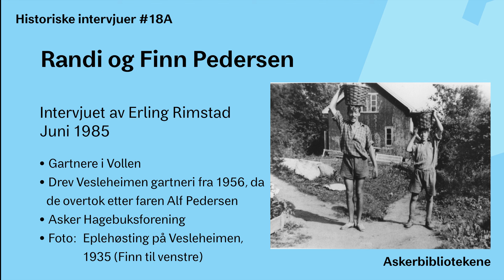18A - Randi og Finn Pedersen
Gartnere i Vollen. Drev Vesleheimen gartneri fra 1956, da de overtok etter faren Alf Pedersen. Asker Hagebuksforening.
Intervjuet av Erling Rimstad juni 1985